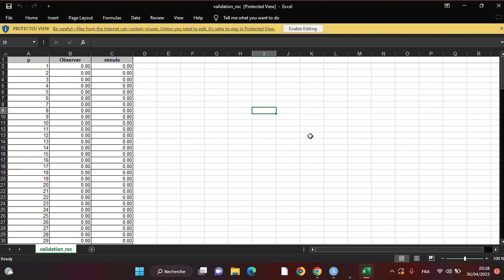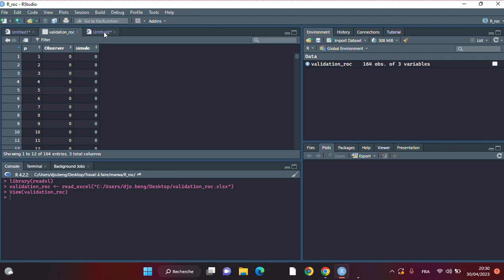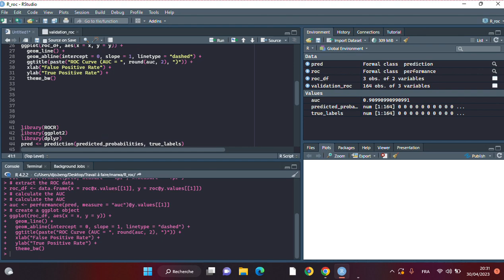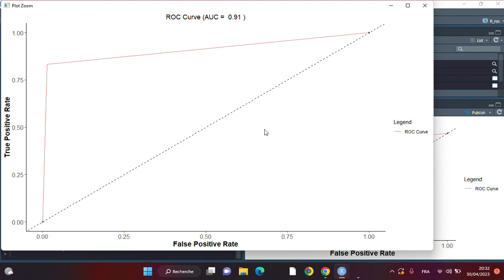How to do ROC Curve & AUC validation using R